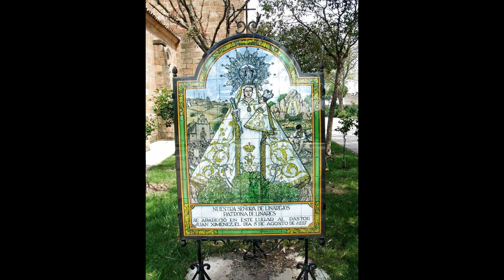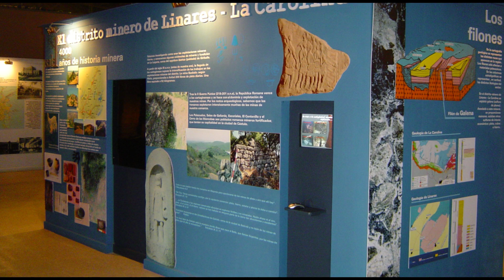GUÍA COMPLETA ▶ Qué ver en la CIUDAD de LINARES (ESPAÑA) 🇪🇸 🌏 Turismo y viajes a ANDALUCÍA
Guía de viaje o guía de turismo completa de la ciudad de LINARES con todos los puntos y lugares más interesantes. Descubre qué ver y qué hacer con los puntos de mayor interés de la ciudad. Espero que el vídeo os pueda servir de ayuda si planeáis hacer turismo por esta interesante ciudad.

Situada en la provincia de Jaén, en la comarca de Sierra morena, Linares es la segunda ciudad más importante de su provincia. En esta localidad han nacido importantes personajes como el guitarrista Andrés Segovia, cantaores como Carmen Linares o Raphael, toreros como Palomo Linares o escritores como Fanny Rubio. Aún queda huella de su pasado minero en paisajes, cabrias, chimeneas o pozos, una actividad que sustentó a la ciudad durante los siglos pasados. Calles cargadas de vida y color gracias al arte urbano, importantes monumentos o una gran oferta gastronómica son solo algunos ejemplos de lo que te espera en  esta urbe. ¿No conoces la ciudad de Linares? Pues acompáñame en esta guía para descubrir a la ciudad de las minas.